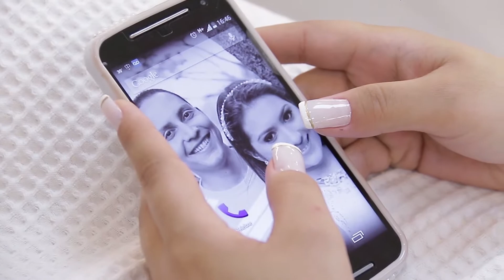Leticia + Bruno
Produção
Borelli Foto e Vídeo